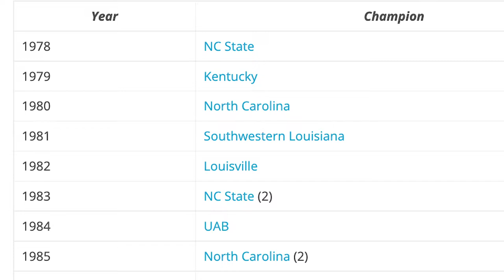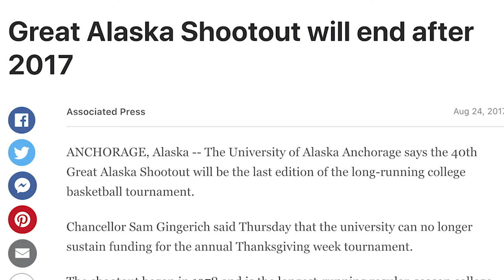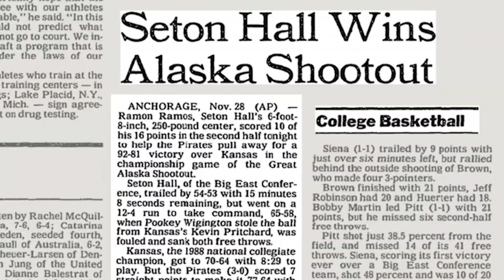BE Good: Seton Hall and The Last Frontier (Ep. 3)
In the 3rd episode of BE Good, Sam Oppenheim explores the tradition of early season college basketball tournaments (AKA MTEs). There he finds "The Great Alaska Shootout," a tournament that was one of the highlights of the CBB slate. And for the 1988-89 Seton Hall Pirates, that tournament may have been the spark for the program's greatest season

All music licensed via APM Music